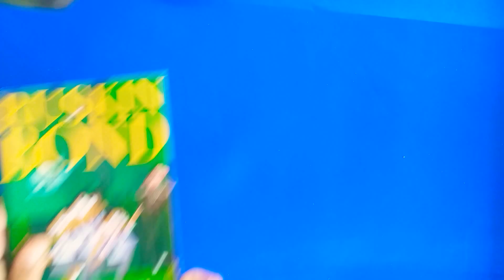Ruskin Bond:Special Edition Signatured by AUTHOR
Cherry tree is Signatured by AUTHOR. 🥰

Hi , I'm Sarthak.I'm 8 yo. I have read around 200 books during pendemic.  But now I want to create some fresh space for my new books , so selling my old books. please click on this link to open catalogue in WhatsApp.
Add book to cart and share your final cart with me . (parcel charges not included )